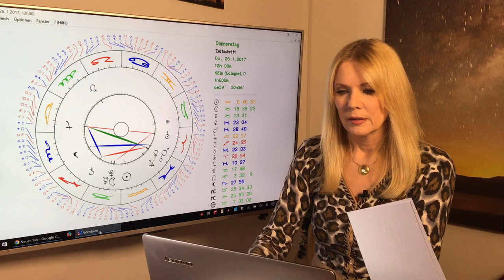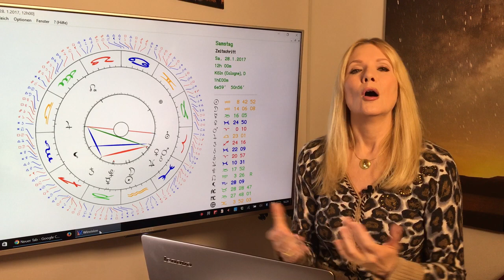Skorpion: Liebeshoroskop im Januar 2017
Skorpion (23.10. – 21.11.)  Romantikplanet Venus verbindet sich im neuen Jahr am Himmel für Euch traumhaft schön mit Romantikplanet Neptun -  da seid Ihr vor der Liebe nicht mehr sicher! Vor Fehlentscheidungen aber auch nicht. Aufpassen um die Monatsmitte – vielleicht ist Euer Flirt gebunden? Liierte sind ja so verschmust. Ihr würdet euch am liebsten an Euren Herzensmenschen ankuscheln. Aber nach Außen tut ihr natürlich ganz cool. Warum eigentlich?

Gern erstelle ich Euch ein persönliches Horoskop! So erreicht Ihr mich:
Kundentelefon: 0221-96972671